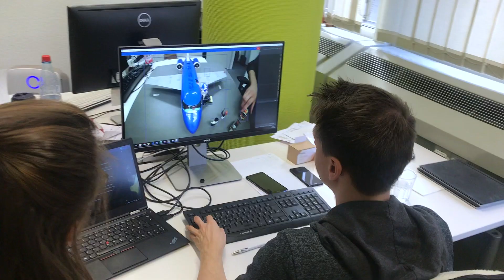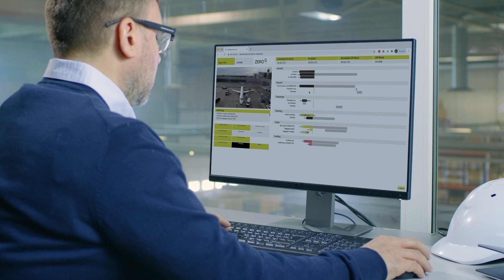Lufthansa CityLine streamlines aircraft turnaround, reduces flight delays with Azure Video Analyzer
Part of leading international air carrier Lufthansa Group, Lufthansa CityLine flies millions of passengers between European cities each year, and the airline prides itself on delivering punctual service with every flight. But Lufthansa CityLine found it time-consuming and labor-intensive to track aircraft turnaround processes such as catering and refueling—particularly when dealing with multiple systems and infrastructures.

Lufthansa CityLine worked with AI consultants from zeroG (part of Lufthansa Systems) to use data science, analytics, and AI services such as Microsoft Azure Video Analyzer to produce high-quality data insights and improve turnaround efficiency.